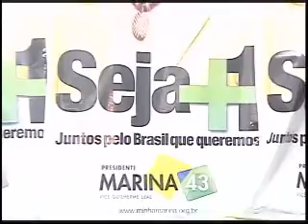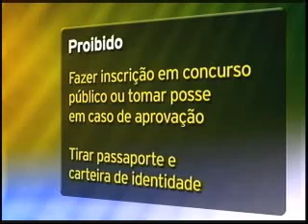Ulbra Notícias - 05 de outubro de 2010 - 1º Bloco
A corrida pelo segundo turno se intensifica na primeira semana de outubro. Os passos de PT e PSDB estão na reportagem de Guilherme Rockett.

O bloco traz ainda outras notícias relacionadas às Eleições 2010.